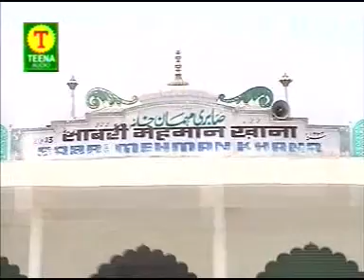Mere Sabir Ke Dar Ko Tum Na Chodo | Islamic Devotional Song | Teena Audio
Video Name : Mere Sabir Ke Dar Ko Tum Na Chodo

Album Name : Mere Sabir Se Naata Jodo

Watch : ''Mere Sabir Ke Dar Ko Tum Na Chodo” From Teena Audio

☛ Master Sonu Islamic Song Video.

☛Zeeshan Sabri HD Qawwali - 2016.